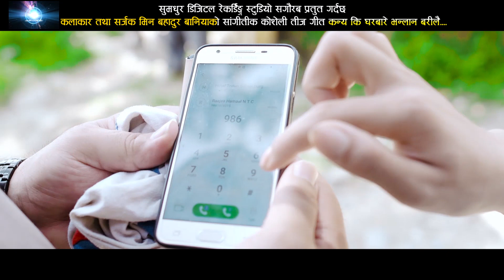New Nepali तीज गीत तरुनी भइ भन्लान बरिलै Taruni Bhai Bhanlan Barilai 2076/2019 by Min Baniya,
New Nepali Teej Song तरुनी भइ भन्लान बरिलै Taruni Bhai Bhanlan Barilai 2076/2019 by Min Baniya
Publised on 27 june  2019 or 12 June 2076

New Nepali Teej Song तरुनी भइ भन्लान बरिलै Taruni Bhai Bhanlan Barilai 2076/2019 only one Sumadhur Digital Recording Studio Official Youtube Channel.

! Unauthorized Downloading and uploading on Youtube Channel is strictly prohibited and will attract punitive measures from Sumadhur Digital Recording Studio.

Song:तरुनी भइ भन्लान बरिलै Taruni Bhai Bhanlan Barilai ...
Lyrics/Music: Min Bahadur Baniya.
Vocle: Tulasa Gharti Magar, Sita Sidali Magar.
Director: Gaurav Giri,Bishal, Chitra Abiral.
Artist: Gaurav, Sarisma,Mana Maya, Tara Pun, Chitra Abiral, Bablu Thapa, Rita Aale,
            Niru Karki, Sanjana Karki,
Choreographar: Dilip Rai
Dance: Sarisma Magar.
SDR Studio#Gaurav Giri#Min Baniya#Sarishma Magar

A world of Nepali Music and Entertainment keep Loving Nepali Music and Movies!!!